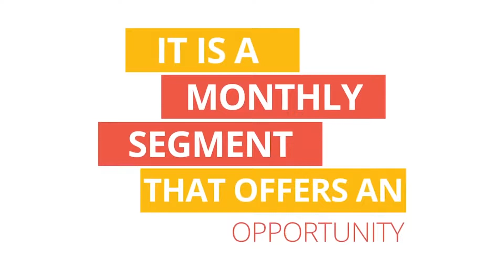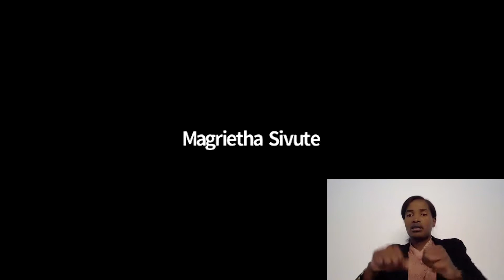AskTheExperts, Episode 22: Discussing the Molnupiravir and Paxlovid Covid-19 Antiviral Pills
The later months of the year 2021 saw the announcement of two ‘Antiviral’ drugs. Pfizer’s Paxlovid and Merck’s Molnupiravir were the first to be introduced to the world with news about the more developed countries already having placed bulk orders way in advance. How does one make effective use of this therapy? Is it safe? Who is allowed to use it? Most importantly, is it available to Namibia?  This episode serves to provide answers to these questions and many others.